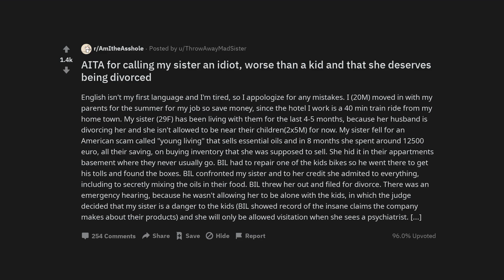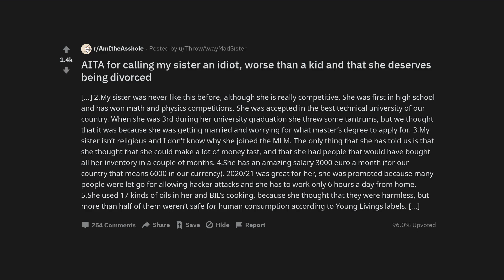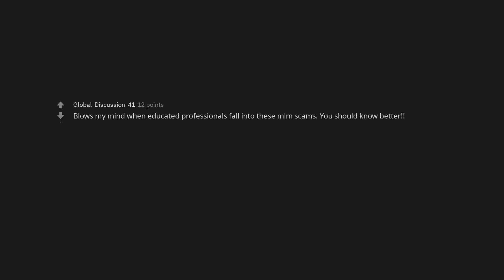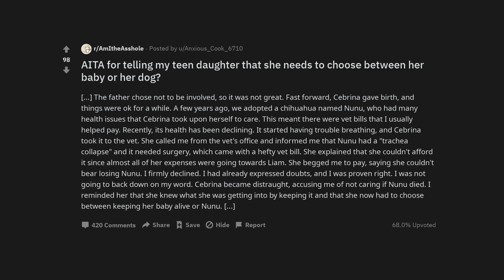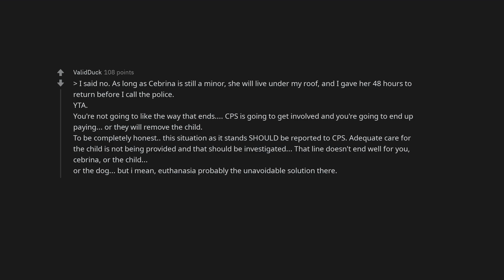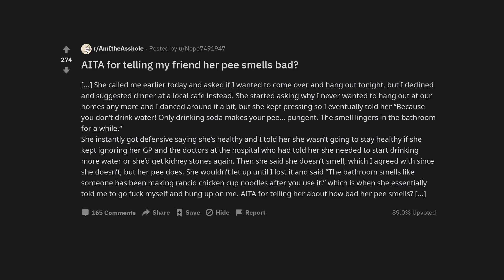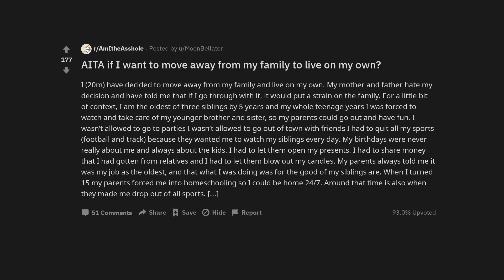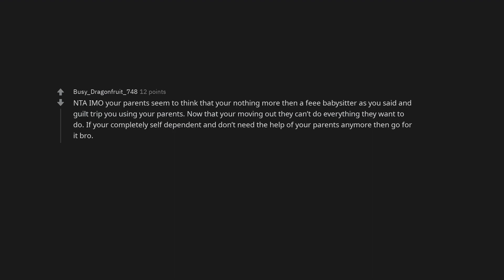AITA for calling my sister an idiot, worse than a kid and that she deserves being divorced